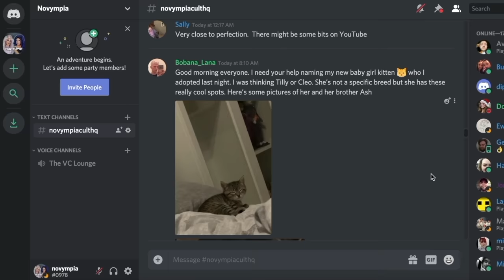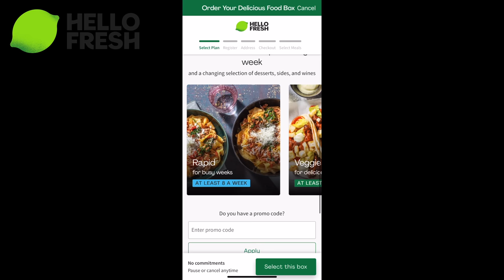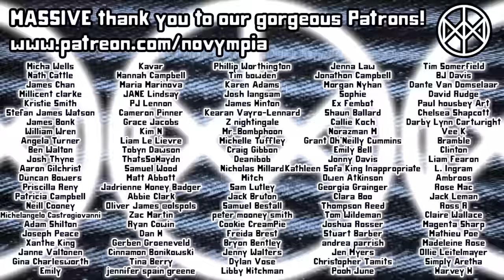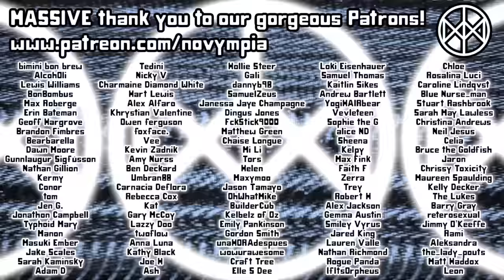Baking Cookies WITHOUT A RECIPE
In a long-awaited sequel to our 'Great Cake Without A Recipe Disaster', today we're attempting something apparently much harder in the form of cookies and we still don't know a single thing.

Novympia
Unit 22371
Poole
BH15 9EL
UK

Novympia
Unit 22371
Courier Point
13 Freeland Park
Wareham Road
Poole
BH16 6FH
UK